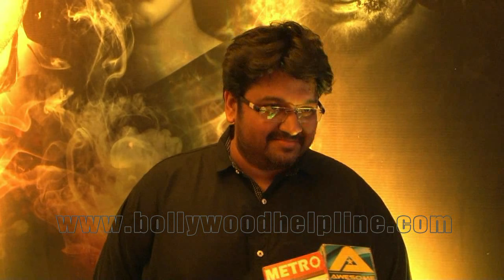UNCUT - Raakh Short Film Success Party | Vir Das | Richa Chadha | Shaad Randhawa | Milap Zaveri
Watch the UNCUT coverage of Raakh Short Film Success Party with Vir Das, Richa Chadha, Shaad Randhawa & Milap Zaveri.